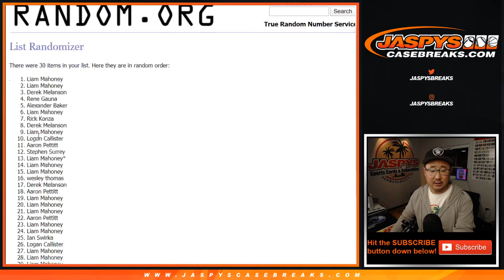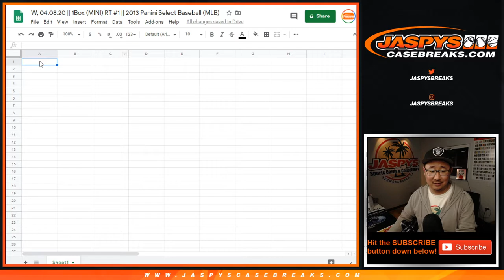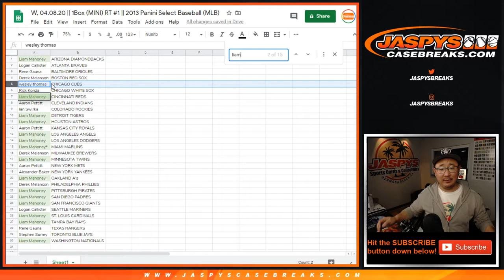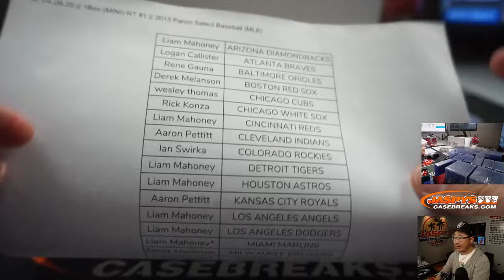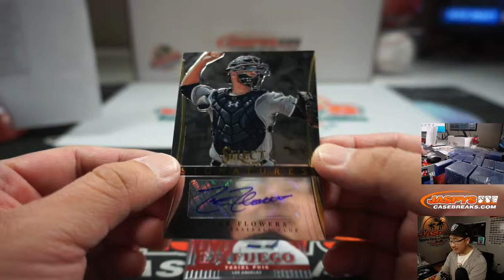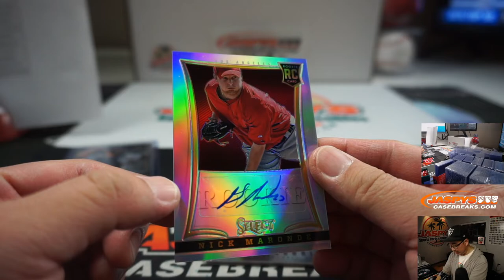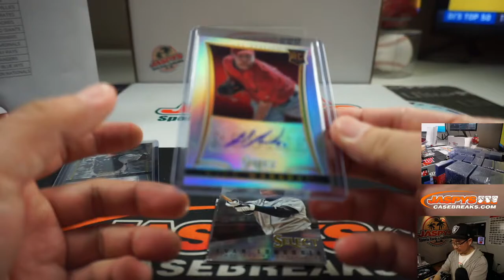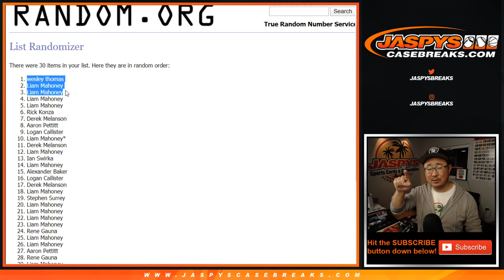W, 04.08.20 || 1Box (MINI) RT #1 || 2013 Panini Select Baseball (MLB)